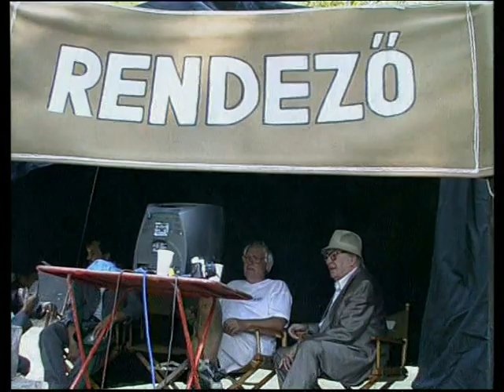Nekem Lámpást Adott Kezembe az Úr Pesten [WERKFILM]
Nekem Lámpást Adott Kezembe az Úr Pesten

1999

Rendező:         Jancsó Miklós
Operatőr:         Grunwalsky Ferenc
Író:                    Hernádi Gyula
Vágó:               Csákány Zsuzsa
Főszerepben :Mucsi Zoltán, Scherer Péter

A Kapa és Pepe sorozat első részének a Werkfilmje.